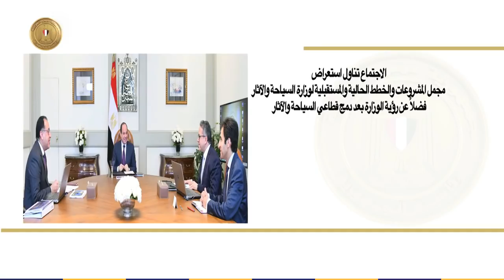هذا ما طلبه السيسي من وزيري السياحة والآثار اليوم بخصوص ميدان التحرير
عقد الرئيس عبدالفتاح السيسي، اليوم، اجتماعا مع الدكتور مصطفى مدبولي رئيس مجلس الوزراء، والدكتور خالد العناني وزير السياحة.
ووجه "السيسي"، ببلورة تصور شامل، يحقق التكامل والتناغم بين قطاعي السياحة والآثار، وتطوير منظومة السياحة على نحو يمزج ما بين السياحة الترفيهية والأثرية، ويعظم من مردود ما تذخر به مصر من مقاصد جاذبة.

وطالب بضرورة النهوض بالقدرة التنافسية لقطاع السياحة الحيوي، لصالح الاقتصاد المصري، وتوفير المزيد من فرص العمل، وتذليل كل العقبات التي تواجه المستثمرين، وكذا العاملين بقطاع السياحة.

ووجه الرئيس، بأن يشمل تطوير ميدان التحرير، إضافة لمسة حضارية، من خلال نقل عدد من القطع الأثرية وعرضها للمواطنين بعد ترميمها، وذلك على نحو يليق بسمعة ومكانة الحضارة المصرية القديمة، ويضاهي ما تذخر به أشهر الميادين، في كبرى عواصم العالم من آثار فرعونية.